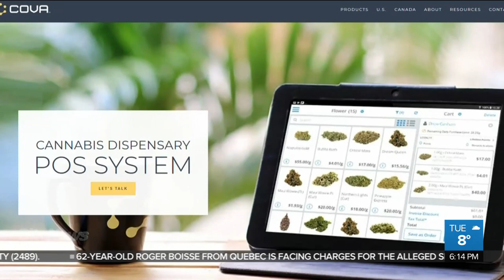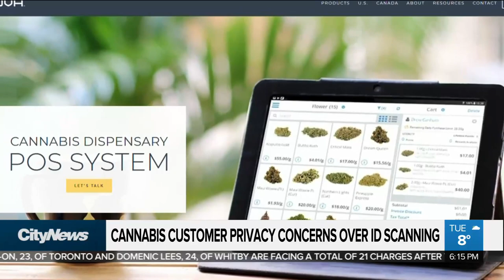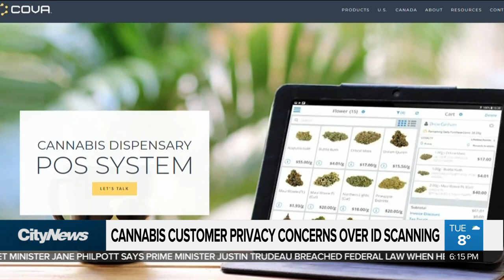Privacy concerns over ID scanning at legal cannabis shops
Some legal cannabis customers are expressing concerns after having their driver's licences scanned. Shauna Hunt with why the practice is taking place, and where your information is going.